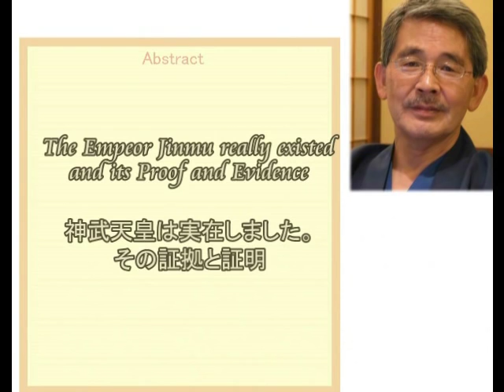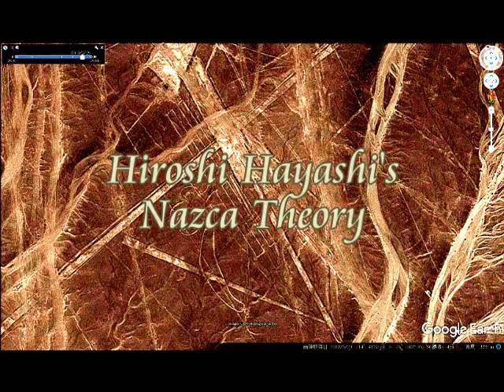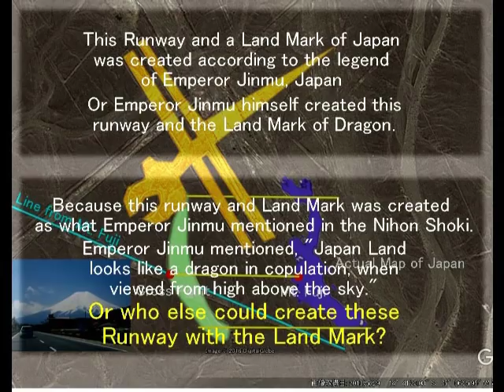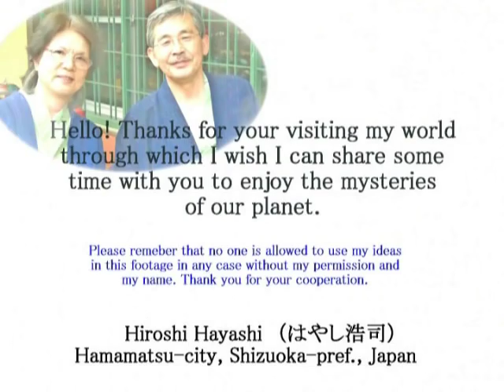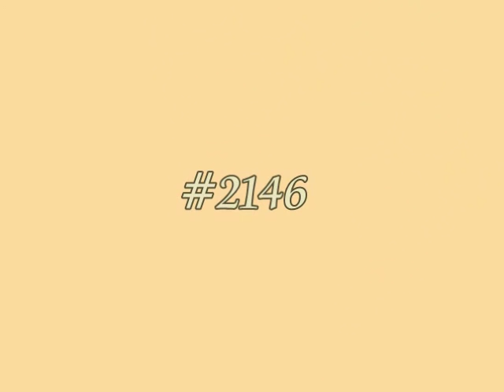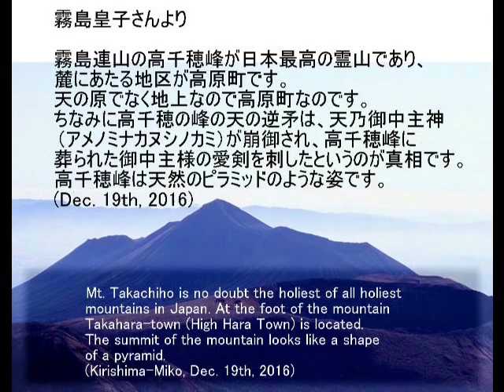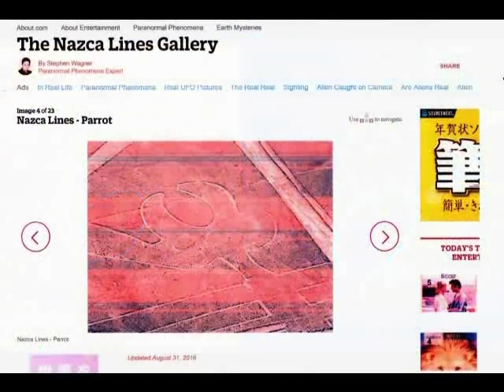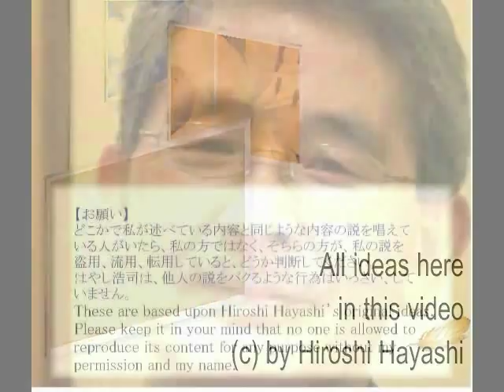2209（5）Jomon Japan in Nazcaナスカの中の縄文・日本・秋津洲（あきつしま）Japan Land as Dragonfly Land byはやし浩司Hiroshi Hayashi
Land Mark of Dragonfly in Copulation
ナスカの交尾しているトンボの地上絵は、日本の本州を示すランドマークだった
＋古事記および日本書紀の中の神武天皇は実在した、その物理的証拠
Japan in Nazca, The land of Dragonfly
ナスカの日本・秋津洲（あきつしま＝トンボの国）
In the Kojiki and the Nihon Shoki, theclassical Chronicles of Japan, Japan was called “Akitsushima”, literally the Land of Dragonfly”, in which Akitsu means dragonfly.
And it is quite interesting to say that in the Nihon Shoki, it is mentioned about Emperor Tenmu who described Japan land when he viewed Japan from high above the sky as followa.
“The Japan Land looks like a dragonfly in copulation.”
This is a very important part of this video.
Emperor Jinmu described Japan when he viewed Japan from high above the sky as follows.
You see a land mark in Nazca, a dragonfly in copulation.

No one knows from when and who started calling Japan, Japan.
In ancient times of Emperor Jinmu in “Nihon-shoki” and Emperor Yuryaku in “Kojiki” Japan was called “Akitsu-shima”, which literally means, Island of Dragonfly．Ancient name of Japan was Akitsui-shima.
Today’s story starts from Mt. Takachiho which is no doubt the holiest of all holiest mountains in Japan.
At the foot of the mountain Takahara-town (High Hara Town) is located.
The summit of the mountain looks like a shape of a pyramid.

古来、日本では古くトンボを秋津（アキツ）と呼び、親しんできた。
古くは日本の国土を指して秋津島（あきつしま）とする異名があり[、 『日本書紀』によれば、山頂から国見をした神武天皇が感嘆をもって「あきつの臀呫（となめ）の如し」（トンボの交尾のよう（な形）だ）と述べたといい、そこから「秋津洲」の名を得たとしている。 また『古事記』には、雄略天皇の腕にたかったアブを食い殺したトンボのエピソードがあり、やはり「倭の国を蜻蛉島（あきつしま）と」呼んだとしている。
つまり日本の古名は、あきつしまだったのです。

 (Japan-land is the Land for Gods, its proof  and evidence on Nazca Theory)
日本は神々の国だった＋ナスカ理論による証拠と証明
¿Qué es Nazca?
Usted sabrá la respuesta en este video.
Nazca Theory by Hiroshi Hayashi（ナスカ理論ｂｙはやし浩司）
What is Nazca and what are the Lines and Line Pictures in Nazca?
（ナスカとは何か、ナスカの直線と地上絵とは何か）

Here in this video I would like to prove with evidence that Japan was the holy land for all Gods in ancient times.
You can see a line picture of Japan in Nazca together with a line from Mt. Fuji, the line from Mt. Fuji which crosses the line picture exactly at the same point of  Mt. Fuji on the actual map of Japan.

日本はすべての神々の神聖なる国でした。
それをこの動画の中で証拠を添えて証明します。
ナスカの地上絵の中には、日本列島を示す地上絵があり、その地上絵を、富士山からのラインが、横切ります。
地上絵と富士山からのラインを横切っている点は、地図上の富士山の位置と正確に一致しています。
地図上の位置と、正確に一致しています。
つまりこれが証拠です。
日本が神々の国であったという、証拠です。

はやし浩司
Hiroshi Hayashi
Feb. 08th, 2017+Jan. 6th, 2017+Dec. 24th, 2016+Dec. 20th, 2016+Oct. 26th, 2016+Sep. 11th, 2016+Dec.03rd, 2014(Oct.31st, 2014)